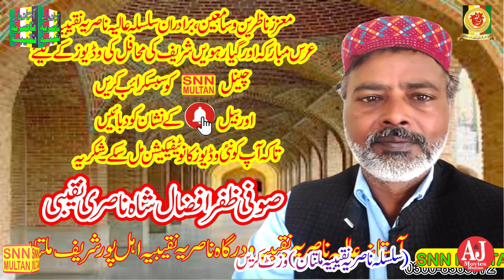mary aqa di kamli|Qawalie|Uras|Syed ahalullah shah|میرے آقا دی کملی اے کالے رنگ دیؔ|SNN MULTAN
Syed ahalullah shah|mary aqa di kamli|میرے آقا دی کملی اے کالے رنگ دیؔ|
SNN MULTAN.(Official chanelAStana Alia Nasaria Naqeebia ahal Pur Multan)This channel is framed on Islamic videos and Islamic information’s., Watch here Qawalies, Naats, Quraan Reciting’s, Islamic speeches. Please